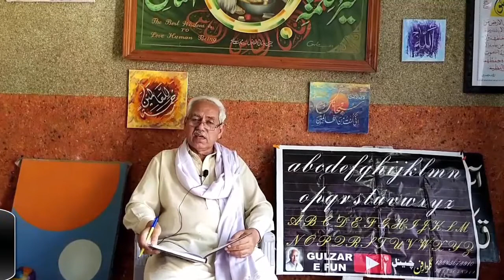Five Tips & Tricks Calligraphy in a Straight Line Top Best Handwriting |by Gulzar Ahmad